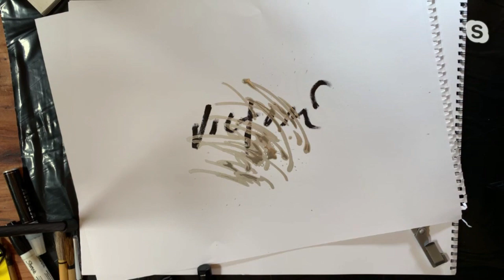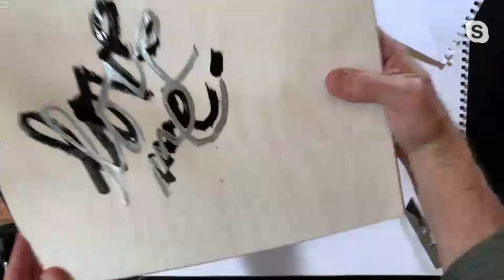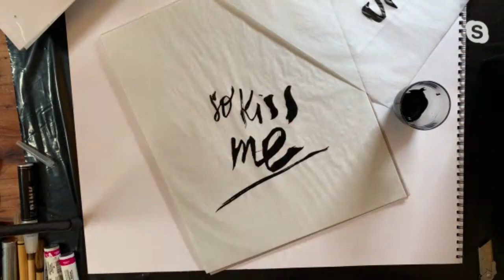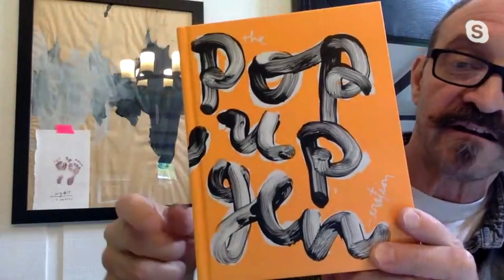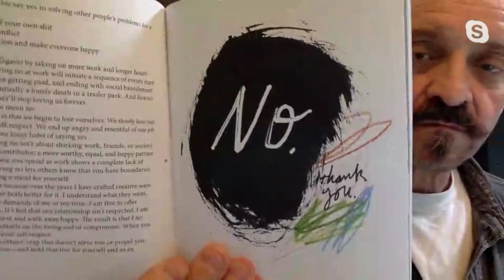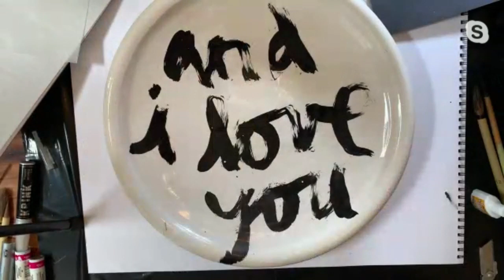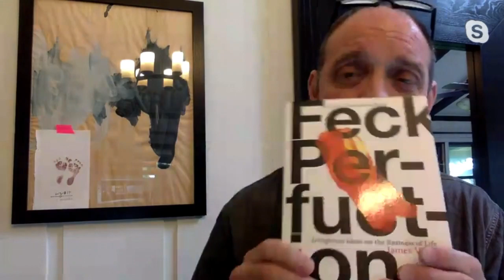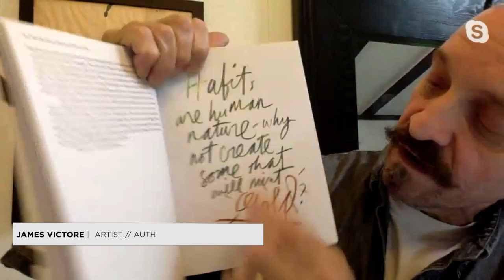How To Embrace Imperfection and Make a Beautiful Life and Lines with James Victore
Join best-selling author, director + designer James Victore on CreativeLive TV for a special look at what he's working on + a lesson in drawing and lettering ▷